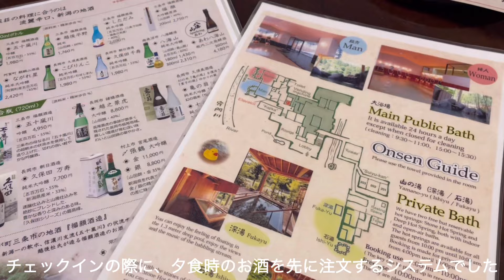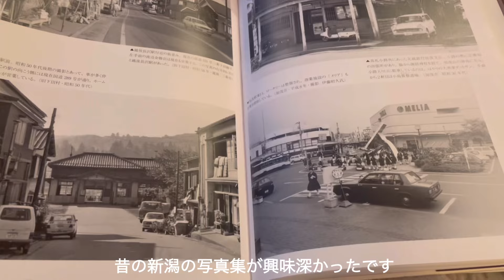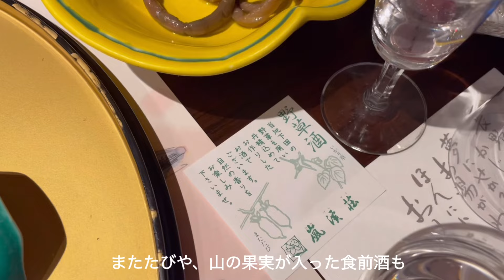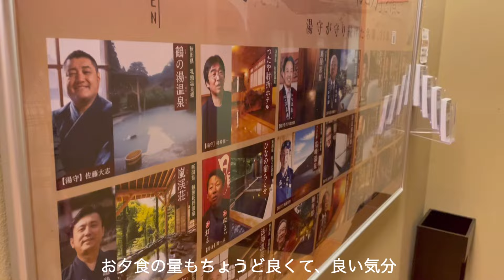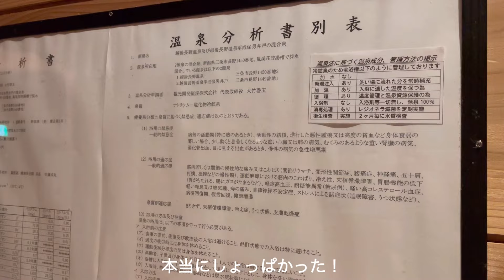【新潟】三条市 秘湯の一軒宿 越後長野温泉 嵐渓荘【Niigata hidden Onsen】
日本の秘湯を守る会の、嵐渓荘

嵐渓荘の食事をご自宅へお取り寄せ
こちらでネット購入が出来ます

◼︎ご予約、詳細はこちらから　楽天トラベル

◼︎地元新潟の酒蔵を応援しています
　おすすめの新潟地酒の購入はこちら